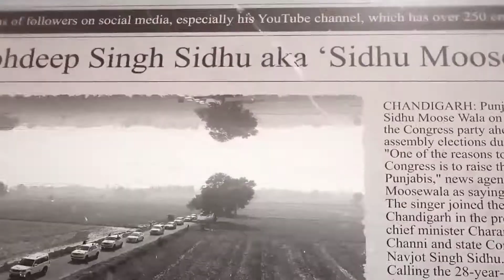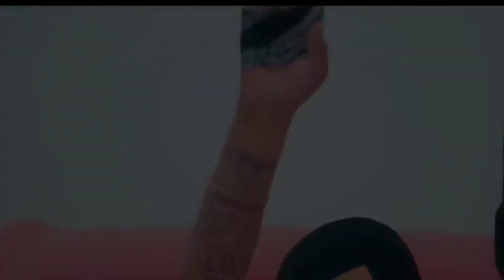We live by Gun,We die by Gun!Sidhu Moose Wala